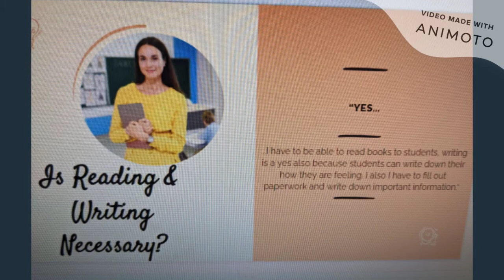Literacy in Careers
VAHS Next Step Prep students interviewed adults in their lives about their careers these were quotes regarding the importance of reading & writing in their jobs.